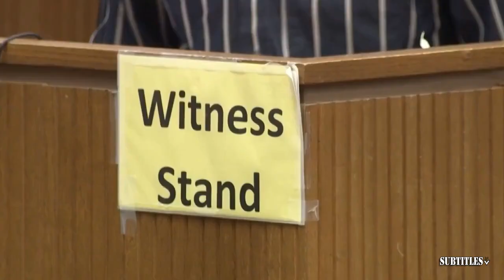THE HERD | Colin on Why Cowboys coach Mike McCarthy is ‘getting fed up’ with Jerry Jones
THE HERD | Colin on Why Cowboys coach Mike McCarthy is ‘getting fed up’ with Jerry Jones. Immerse yourself in a mesmerizing fusion of visuals and music showcased in this video compilation. Delve into the essence of each piece through thought-provoking subtitles, illuminating the most poignant moments. Express your appreciation by engaging with our content through likes and subscriptions to our channel! 🔥🎶📽️